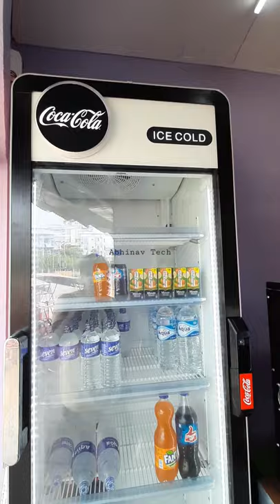CocaCola Fridge WESTERN VISI-COOLER Refrigerator